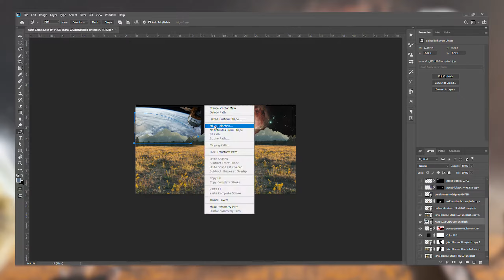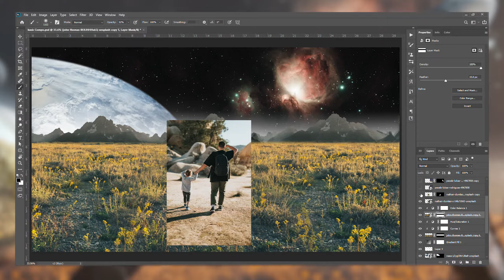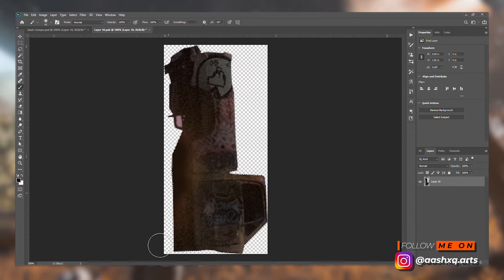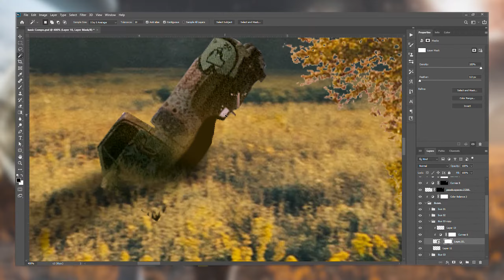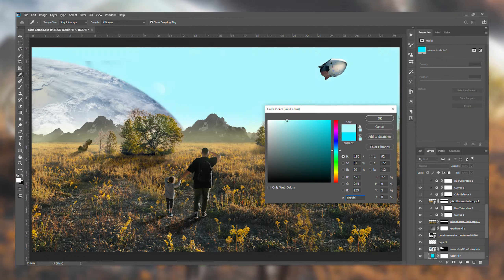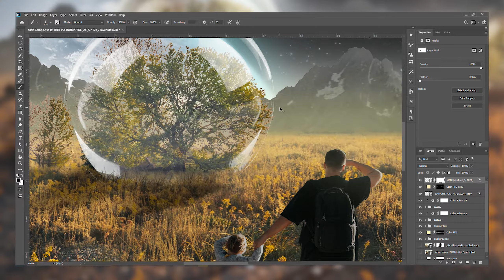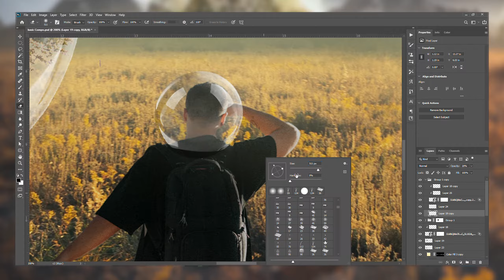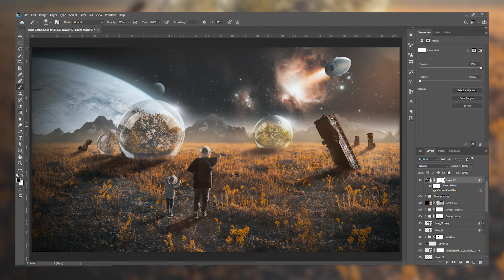After Earth Concept Art | Photoshop Speed Art | Sci Fi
All edits were made by the artist &All stock images from Unsplash and Pexels